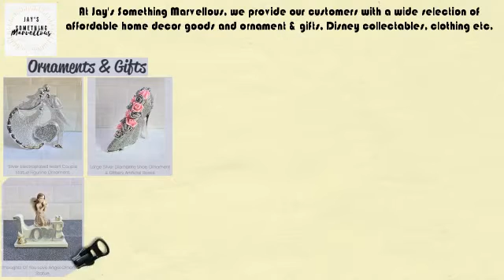Short video presentation for Jays Something Marvellous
At Jay's Something Marvellous, we provide our customers with a wide selection of affordable home decor goods and ornament & gifts, Disney collectables, clothing etc.